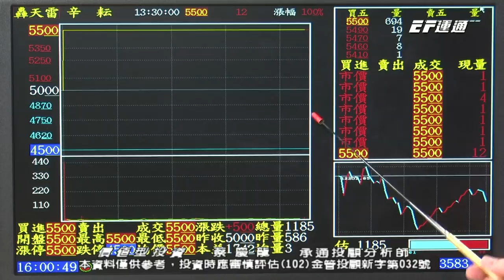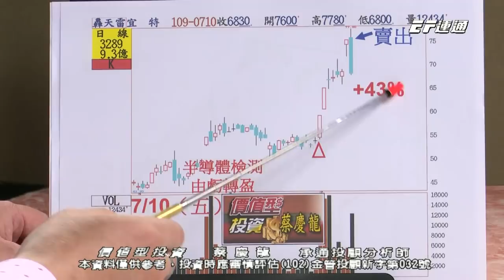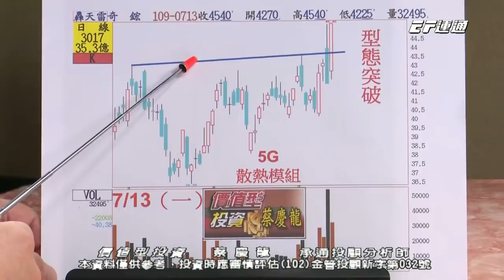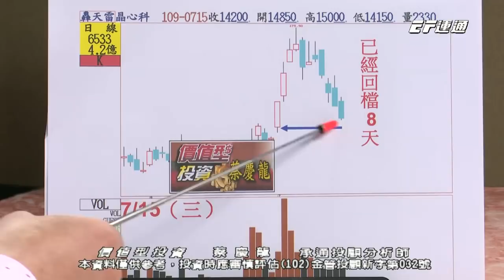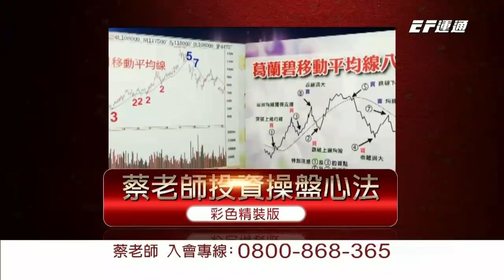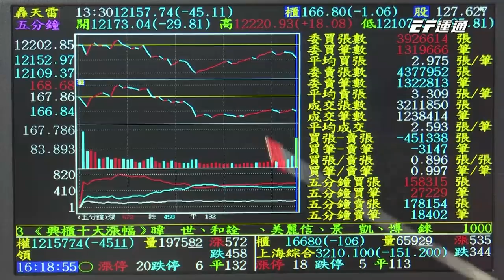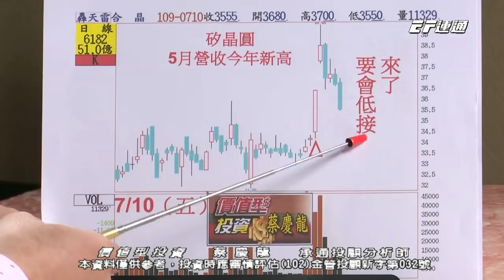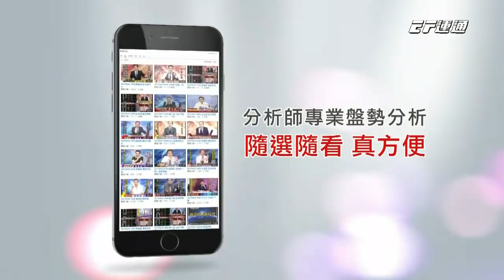20200716 1600 蔡慶龍 價值型投資